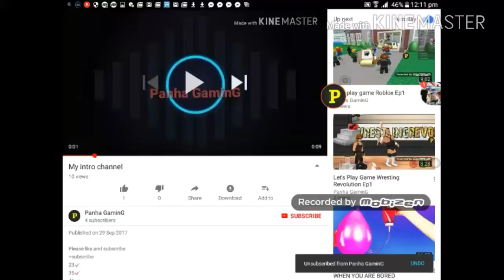Promote channel Panha GaminG